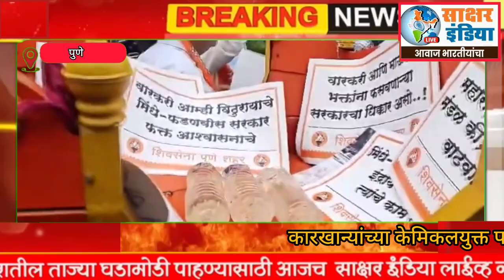PUNE|केमिकलयुक्त पाण्यामुळे इंद्रायणी नदी प्रदुषित; त्याविरोधात ठाकरे गटाचे टाळ मृदुंग वाजवून आंदोलन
PUNE | केमिकलयुक्त पाण्यामुळे इंद्रायणी नदी प्रदुषित; त्याविरोधात ठाकरे गटाचे टाळ मृदुंग वाजवून आंदोलन#saksharindialivenews